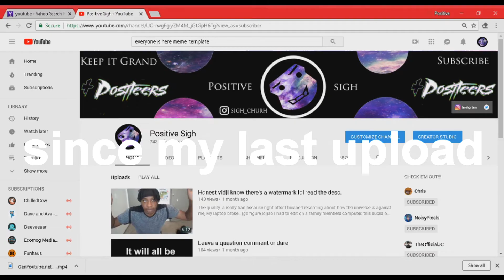Its been a month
I am returning in two days but this vid is to announce my return

Until next time Keep it Grand!!!
Follow me ON!!!
When you subscribe you join the best family on YouTube, so something I hope you can do is  Show love and support instead of hate  to each other in the comments PEACE :)

Please watch my latest vid sucka!: "Big news! New channel!? and music?!"